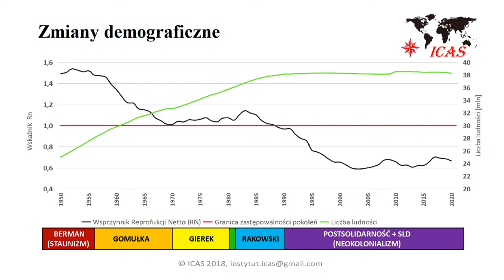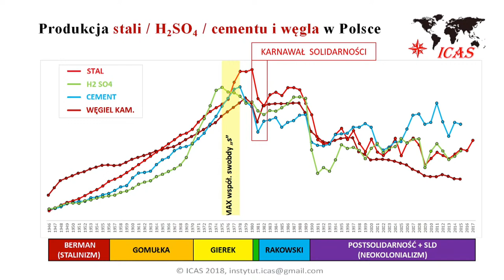NHP 04. Najnowsza historia Polski - 1980-1985 - analiza cybernetyczna – Marcin Hagmajer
Kurs NHP - NAJNOWSZA HISTORIA POLSKI - ANALIZA CYBERNETYCZNA

Wykładowca: Marcin Hagmajer

Nowy kurs w NAI Warszawa dedykujemy wszystkim zainteresowanym powojenną historią Polski, a szczególnie głębszym jej zrozumieniem. Wykładowca, Marcin Hagmajer, obejmie w nim okres od 1943 do 2020 roku. Prelegent, przybliżając mniej znane szerszym odbiorcom związki przyczynowe, przedstawi motywacje i normy cywilizacyjne decydentów posiadających największy wpływ na kluczowe decyzje dla narodu i państwa. Z jakich środowisk pochodziła ówczesna władza? W jaki sposób została „zrekrutowana”? Jak doszło do tego, że stalinowcy określonego pochodzenia stali się jądrem późniejszych środowisk opozycji politycznej w PRL? Te i inne sprawy wykładowca przedstawi na geopolitycznym tle.

Trzeci wykład obejmie lata  19801985.

Marcin Hagmajer jest jednym z pionierów Narodowej Akademii Informacyjnej, od wielu lat zaangażowany w popularyzację zastosowań cybernetyki i nauki o cywilizacjach. Publicysta, redaktor Nowoczesnej Myśli Narodowej, współautor „Komentarzy 8 dnia”.